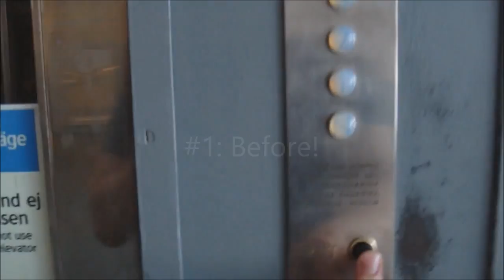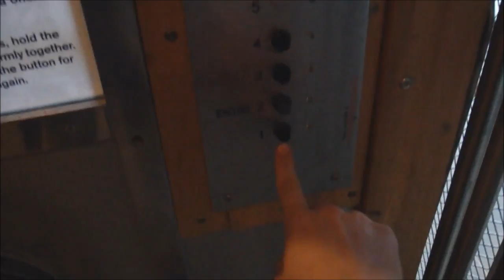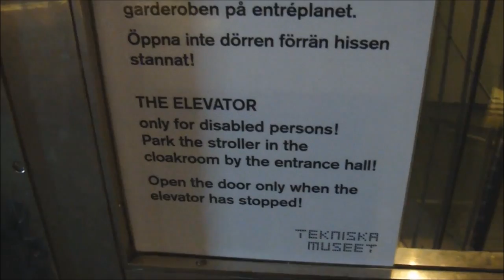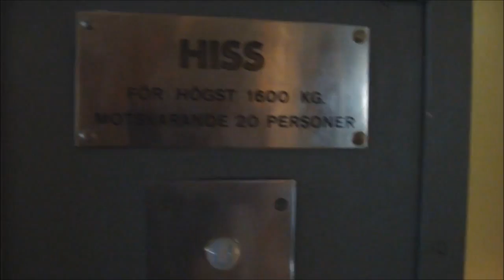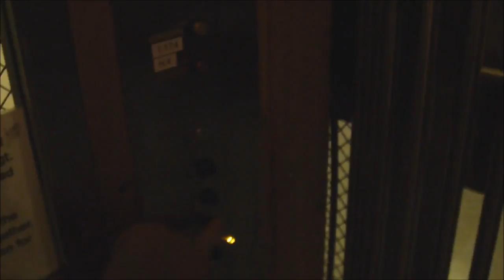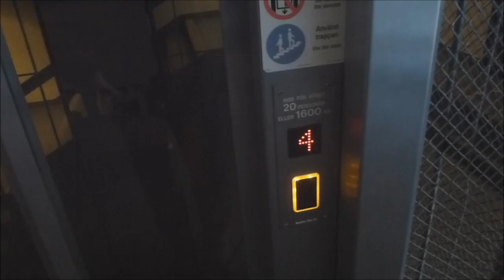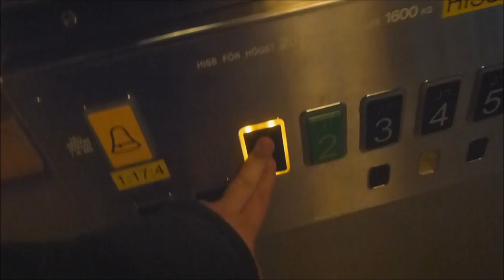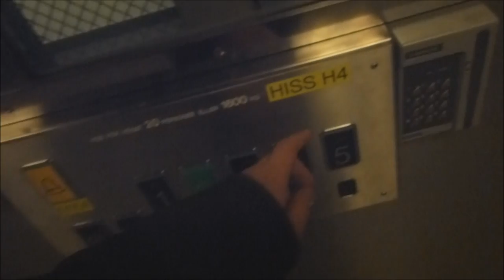ADDEs OldVSNew E08 Unique Elevator totally ruined @ the Technical Museum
A video requested by Elevators from Sweden! a very long time ago! Here it is!

...And with that said. I hope you enjoyed my show! Starting next saturday, I will resume to make ordinary lift tours... and Another series (either a lift tour or something else) may appear on my channel in the future!

Oh - and thank you to Elevators From Sweden that I could borrow his film of the original elevator.

Oh - and say hi to the museum staff from me if you ever pay them a visit. I actally have my own Picture in a gallery in the museum too for my contributions!

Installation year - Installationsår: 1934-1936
Moderniser - Moderniserat av: Deve-Schindler / ManKan Hiss AB
Serial Number - Tillverkningsnummer:
Floors - Våningar: 5 = 1 2 3 4 [5]

Location - Address: Tekniska Muséet - Museivägen 7, Stockholm SWEDEN - SVERIGE
Date of recording - Inspelningsdatum: 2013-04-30 with Panasonic DMC-TZ20 & as Original by Elevators From Sweden with SONY DSC TX-1(?)